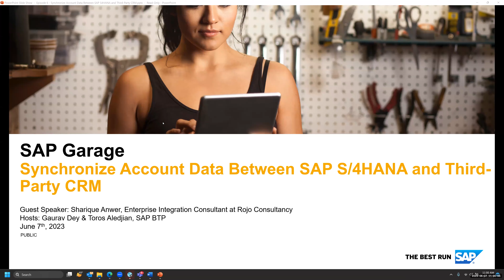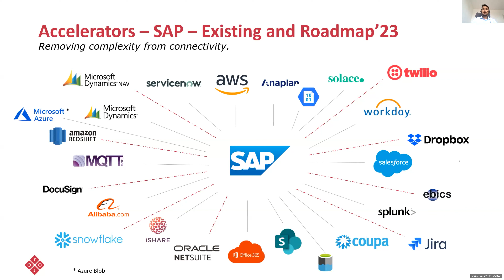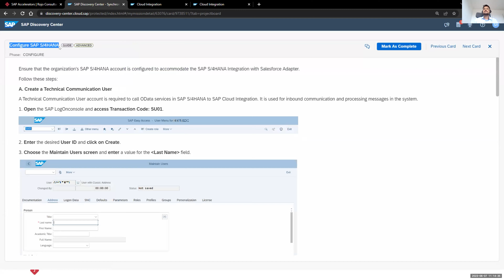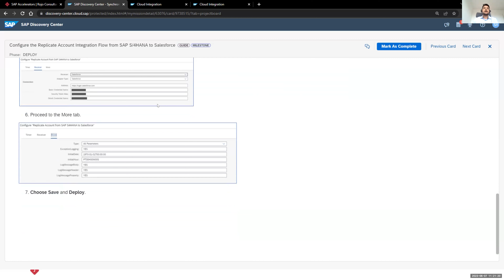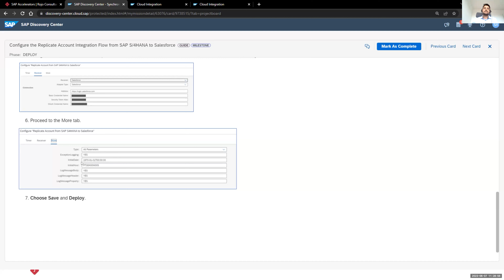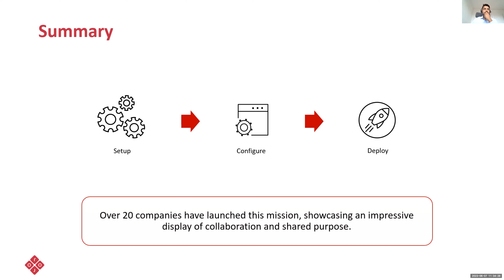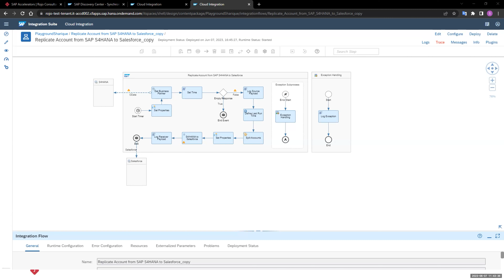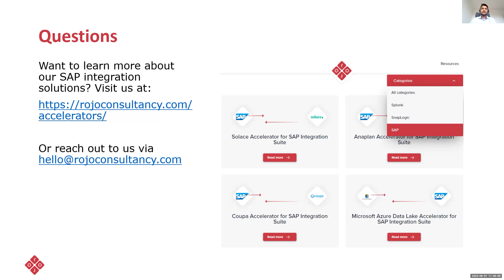Synchronize Account Data Between SAP S4HANA and Third-Party CRM | SAP Garage Episode 6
Integration of data between both systems allows business processes to seamlessly continue. This mission illustrates how automating the replication of an object (Customer) from SAP S/4HANA to Salesforce (Account) can be achieved by using the SAP Integration Suite.